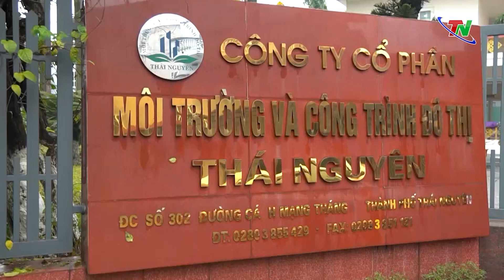Cần sớm có giải pháp xử lý các điểm tập kết rác thải tự phát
Thời gian gần đây hạ tầng giao thông tại TP Thái Nguyên có nhiều phát triển với các tuyến đường mới được xây dựng và đưa vào sử dụng. Tuy nhiên trên các tuyến đường giao thông mới đã phát sinh một số vấn đề cần quan tâm giải quyết, đơn cử như tại tuyến đường Việt Bắc kéo dài.